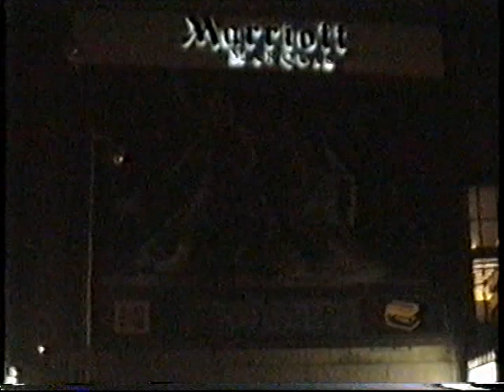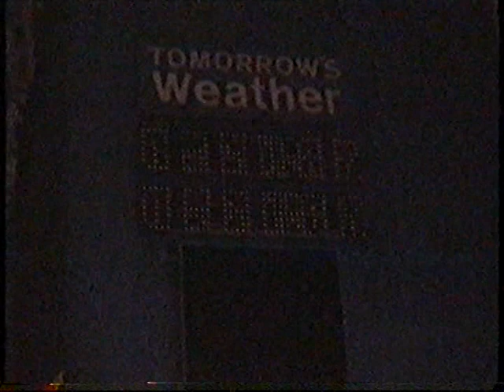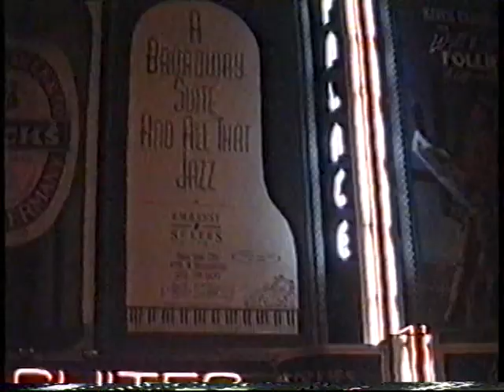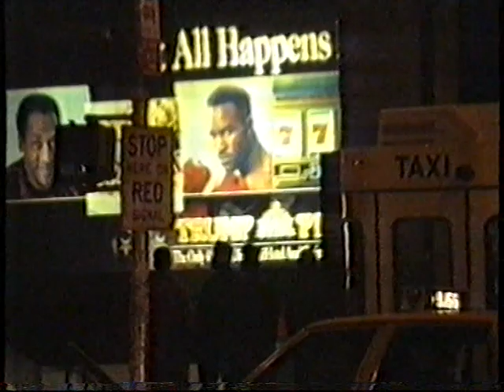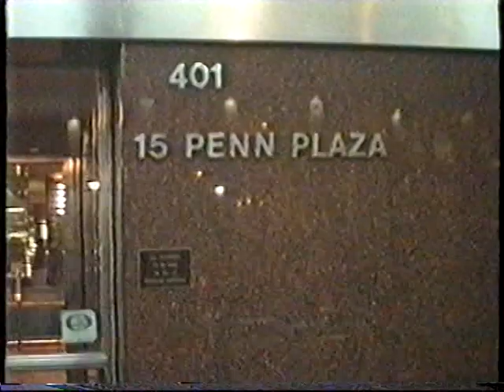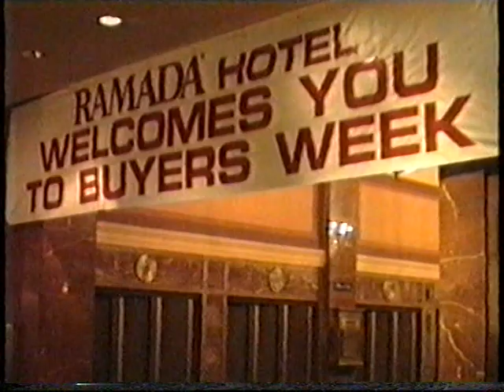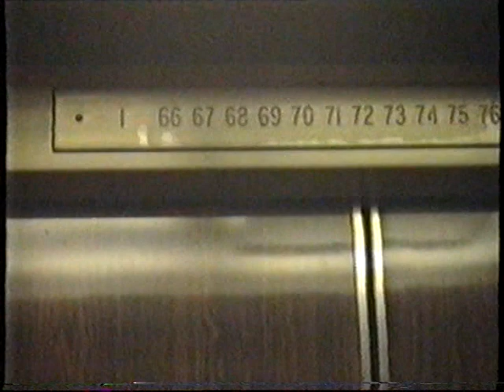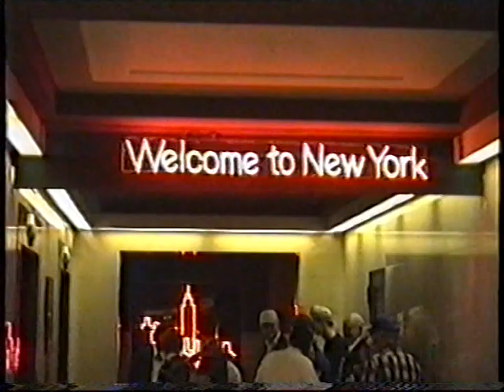VTS 01 3 New York 1991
New York 1991 - SSF vindos de Orlando